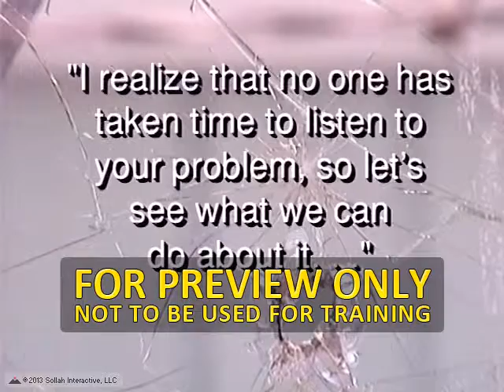Workplace Violence: For Hourly Employees™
This program teaches employees how to spot and diffuse potentially explosive situations instead of waiting to respond when the worst occurs.